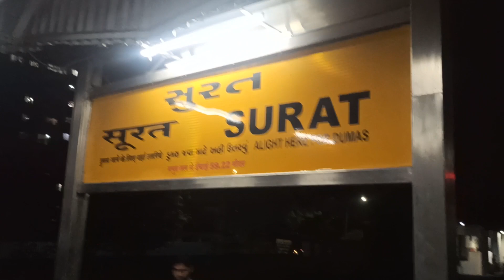Surat Railway station platform 1 view